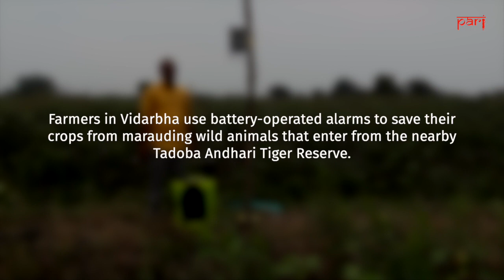Farm alarms in Yavatmal, Maharashtra | People's Archive of Rural India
Determined to keep out marauding wild animals from nearby tiger reserves and sanctuaries, farmers in Vidarbha are trying battery-operated alarms to save their crops.